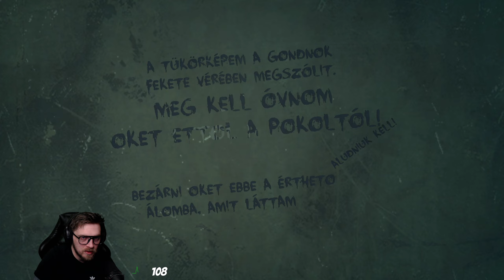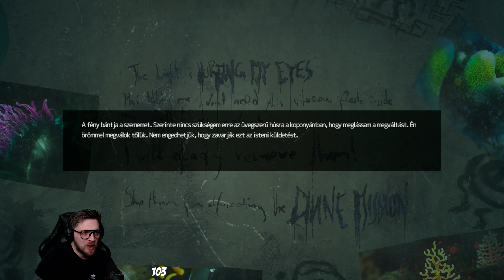Horrorszki!! | SOMA(PC)(Magyar Felirat) #4